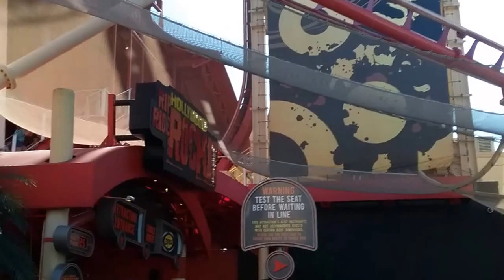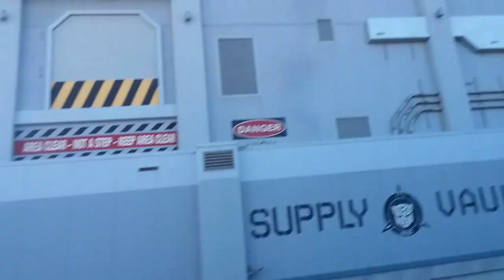Celebrating Christmas early at Universal Orlando Resort!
My friend Tj and I arrived at Universal Studios on the first Sunday of December 2016 to see The Macy's Holiday Parade and to ride some rides while it is dead. This is a continual video from the first part, I am still working on my videos so that they flow together and so that none of my videos confuse anyone.